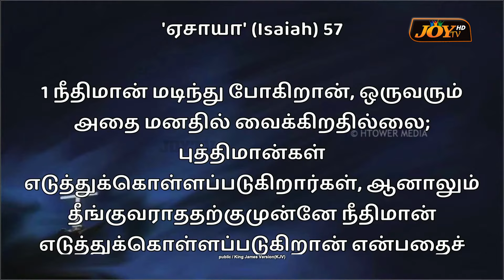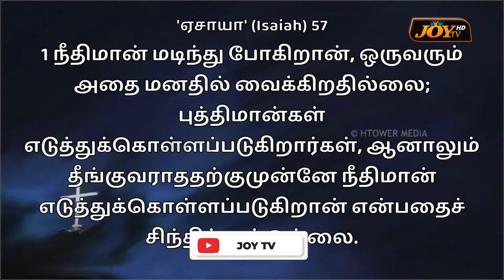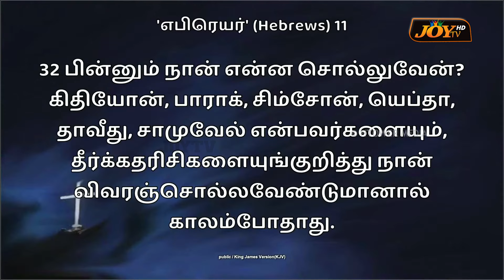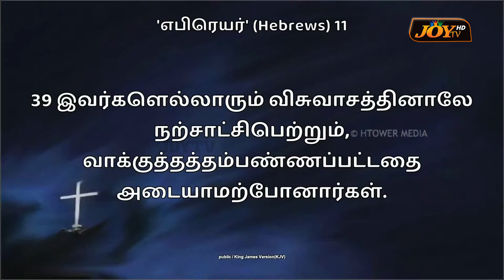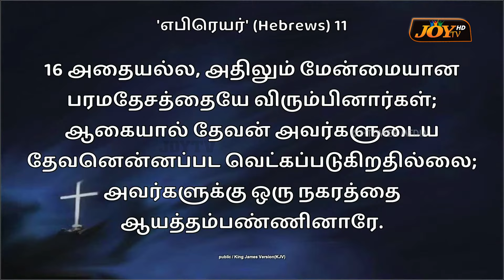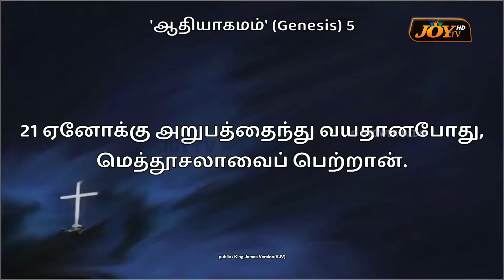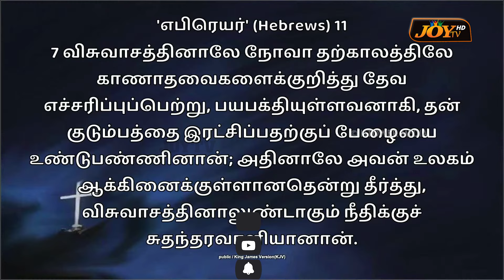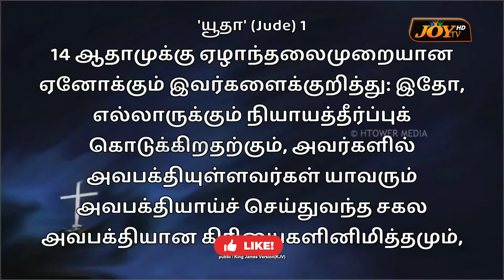🔴குடும்பங்களுக்கு (கணவன்-மனைவிக்கு) சில முக்கியமான ஆலோசனைகள் ! | MUST WATCH | Bro. MD. JEGAN | HLM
குடும்பங்களுக்கு (கணவன்-மனைவிக்கு) சில முக்கியமான ஆலோசனைகள் !
சிறப்பு செய்தி !கண்டிப்பா பாருங்க !
கண்டிப்பா பாருங்க ! இனி நடக்கப்போவது என்ன !சிறப்பு செய்தி ! கண்டிப்பா பாருங்க ! | நீங்க கேட்க வேண்டிய மிக முக்கியமான செய்தி ! | SPECIAL MESSAGE | Bro. MD.JEGAN | கடைசிகால எச்சரிப்பின் செய்தி | NEW MESSAGE